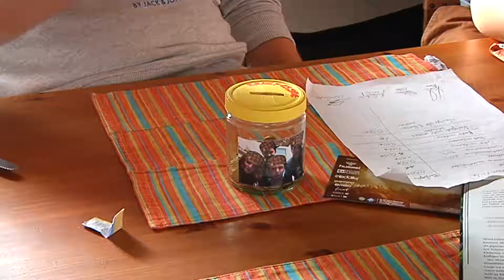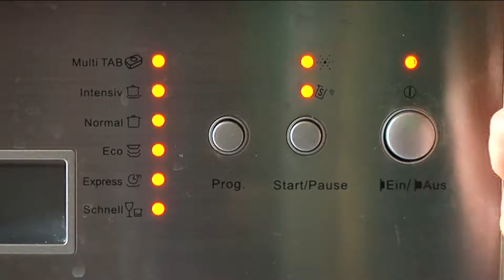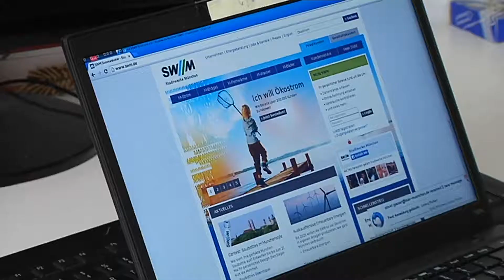Energiespar-Meister 2014 Wohngemeinschaften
Was sind die größten Energiesünden im Haushalt? Zwölf Teilnehmer in den Kategorien Singles, Zweipersonenhaushalt, Familie und Wohngemeinschaft versuchen ein Jahr lang mit Hilfe eines Energieberaters der SWM, Energie im Haushalt effizient zu nutzen. In der letzten Folge stellen wir die Wohngemeinschaften vor. Die Sieger in den vier Kategorien des Energiespar-Meisters stehen Ende Mai 2014 fest.